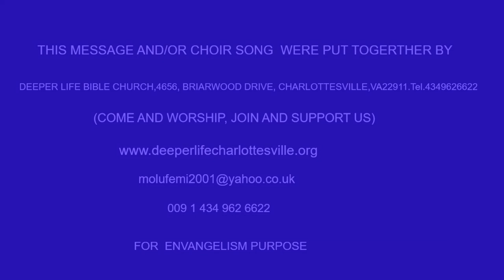SANCTIFICATION OF TRUE BELIEVERS - PAS W. F. KUMUYI